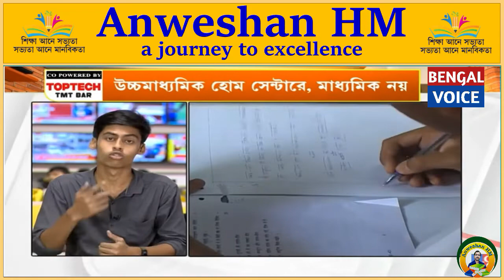MP HS Exam Venue & Test Exam Controversy । উচ্চমাধ্যমিকে টেষ্ট নয় কেন । মাধ্যমিকে হোম সেন্টার নয় কেন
In this video I explained about MP HS Exam Venue & Test Exam Controversy, উচ্চমাধ্যমিকে টেষ্ট নয় কেন, মাধ্যমিকে হোমসেন্টার নয় কেন ?